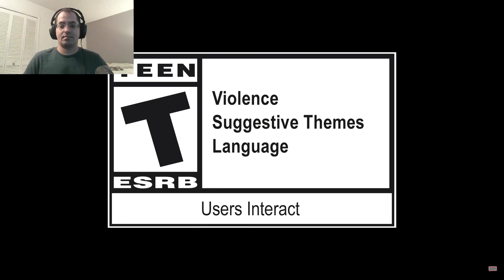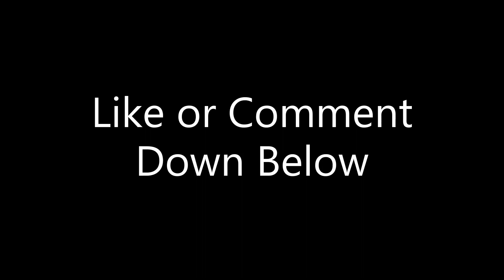Just A Gamer Reacts | Tekken 8 - Dragunov Reveal & Gameplay Trailer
A little late to the party since I was sick, and I have no idea what Dragunov's playstyle is, but he does look cool.